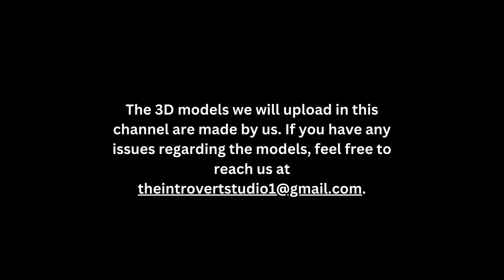Cow Girl with gun for 3D Printing | made by introvert_studio_limited